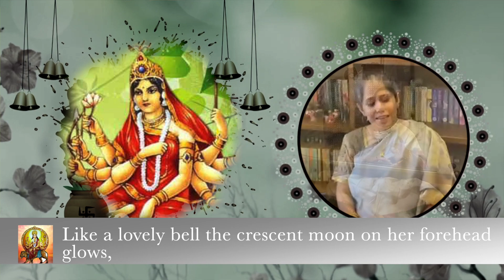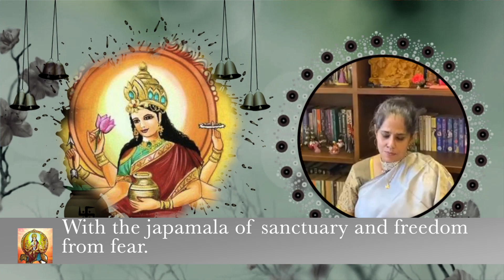Maa Chandraghanta - Navaratri Day 03 : Nava Durga Stotram and Poem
The Nava Durga Stotrams are a set of powerful verses propitiating the Divine energies. This Navaratri we bring to rasikas a shlokham each day.

Credits :
Concept and Rendition : Malini Viswanath
Poem  and Narration : Debaleena Mukherjee
Editing : V Sankardas